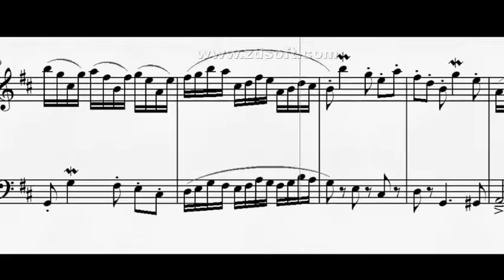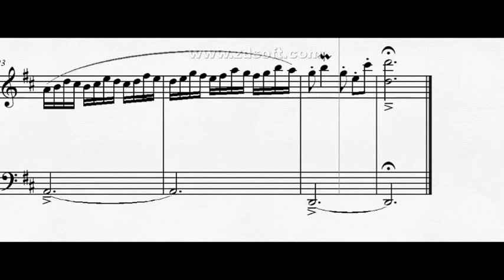DOK 3.13 - Dueto (D) - Allegretto